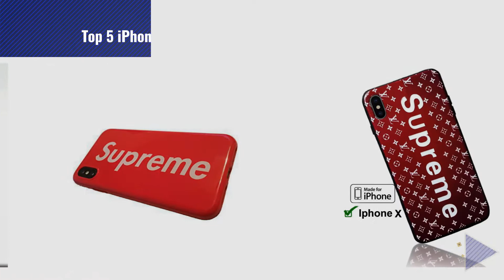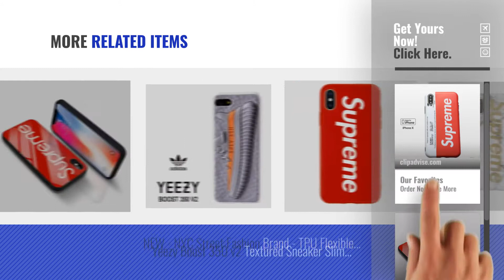Top 5 IPhone X Case Supreme [2018 Best Sellers]: iPhone X - 5.8” - Protective Durable Slim Fit TPU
Black Friday / Cyber Monday iPhone X - 5.8” - Protective Durable Slim Fit TPU Case / Cover / Bumper / Skin / Cushion by NIS Industries

Black Friday / Cyber Monday iPhone X Case, AICase Tempered Glass Back Case, AICase Supreme Fashion Hard Glass Back by AICase

Black Friday / Cyber Monday iPhone X Case, Shiny Flexible Soft TPU Anti-scratch Protective Smooth Back Case Cover for by REAYOUS

Black Friday / Cyber Monday iPhone X (5.8"), Supreme Fashion Box Logo Cool Fresh Clear Grip Soft Transparent Clear by MUS

Black Friday / Cyber Monday High Street Fashion Louis Vuitton Supreme Case - Iphone X / 10 Soft Protective Durable by Techglee

Black Friday / Cyber Monday SUPREME SHARK FACE BAPE BUMPER PHONE CASE IPHONE X by ModifiedCases

Black Friday / Cyber Monday New Fashion Matte Cover Case for iPhone X - Luminous by TatyCases